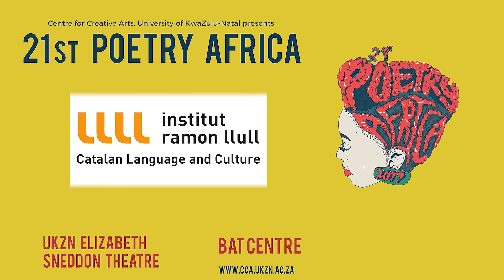KELWYN SOLE AT POETRY AFRICA 2017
KELWYN SOLE